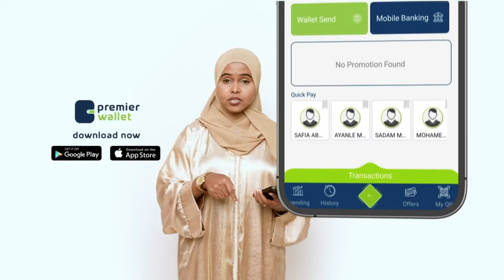Baarlamanka Soomaaliya oo kulan aan caadi ahayn ka yeeshay heshiiskii Itoobiya iyo Somaliland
Baarlamanka Soomaaliya oo kulan aan caadi ahayn ka yeeshay heshiiskii dawladaha Itoobiya iyo Somaliland